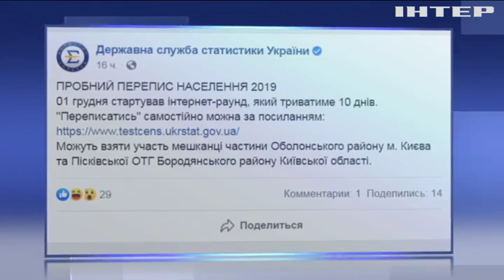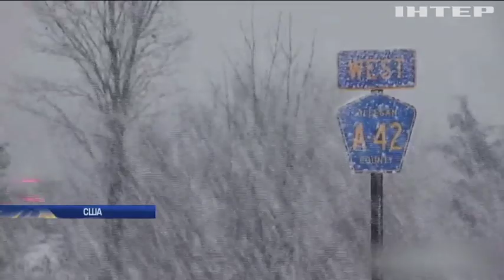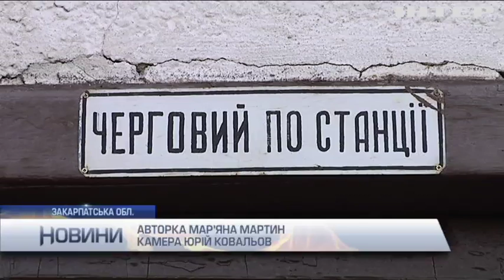Новости 12:00, выпуск за 2 декабря 2019 года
Дивіться у випуску: Володимир Зеленський назвав умови проведення виборів на Донбасі. Черкаські дайвери відзначили початок зими прибиранням Дніпра. Масштабна ДТП у Тунісі: туристичний автобус злетів з дороги